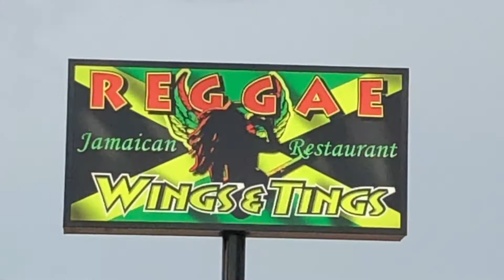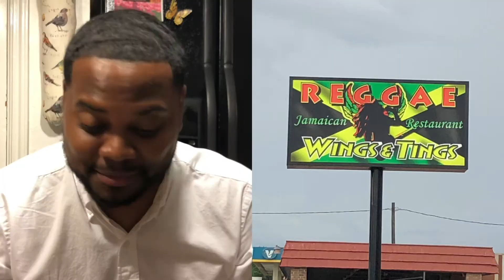Wednesday Enlighten Restaurant To Visit: Reggae Wings and Tings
Enlighten Tours stopped by Reggae Wings and Tings in Mesquite, TX to get some Caribbean food. We ordered some oxtails and also picked up some curry chicken. The Black Enlightenment App.

Link to the app is listed below.